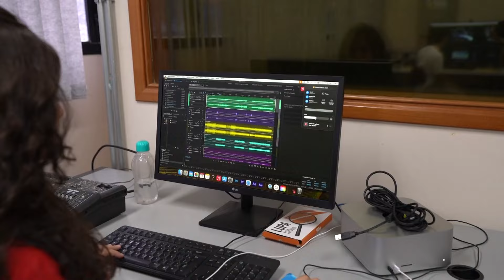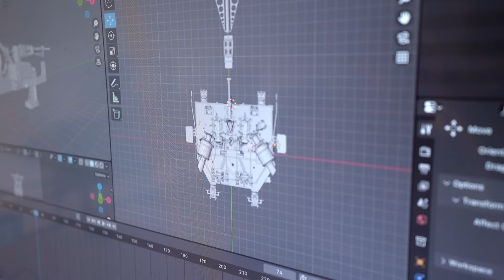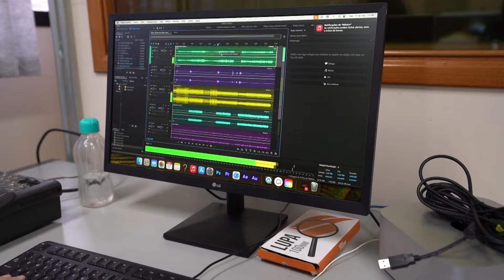TEASER | Mirando as Estrelas - Bastidores da Série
📅 ESTREIA: 2º SEMESTRE DE 2024

Conheça a primeira série sobre a participação da comunidade brasileira na instrumentação astronômica mundial.

No último teaser antes da estreia, os nossos convidados falam diretamente da Universidade do Vale do Paraíba (UNIVAP), um dos parceiros do GMT Brasil. O pró-reitor Dr. Alan Prestes discute a importância de projetos de divulgação científica, enquanto o coordenador de produção, Me. Filipe Soriano, conta um pouco sobre os bastidores dessa série que é o resultado de muito trabalho em equipe!

Mirando as Estrelas é uma parceria entre o escritório brasileiro GMT Brasil, o IAG-USP, a FAPESP e a realização da TV UNIVAP com apoio do Laboratório Nacional de Astrofísica. O objetivo da produção é apresentar a história da instrumentação astronômica no país e quais são os principais projetos nacionais e internacionais que contam com os nossos cientistas para o design e fabricação de tecnologia de ponta para os telescópios mais importantes da atualidade.

Iniciado em 2014, o projeto GMT-FAPESP conta com diversas iniciativas de divulgação científica para a sociedade brasileira, incluindo a série científica Fascínio do Universo e os cursos para professores do Ensino Médio. O GMT está sendo construído em Las Campanas, no Chile, e será um dos maiores telescópios terrestres, fazendo parte de uma nova geração de mega telescópios, o que revolucionará as pesquisas na Astrofísica. A primeira observação, também chamada de ‘primeira luz’, está programada para a década de 2030!